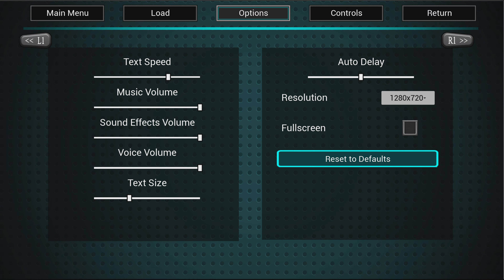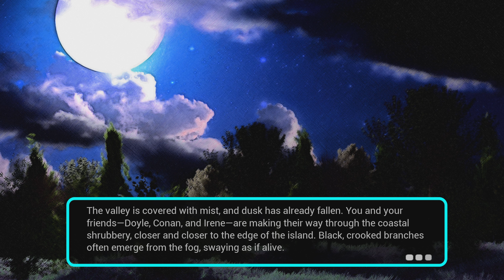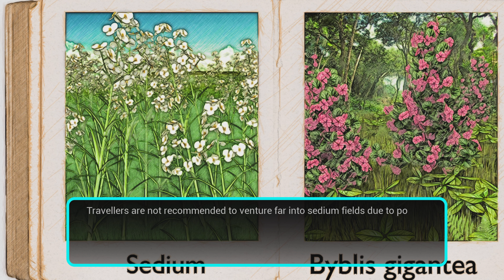Wild Island Quest - Gameplay PS4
I received a free review copy of this product by  @Nlbproject